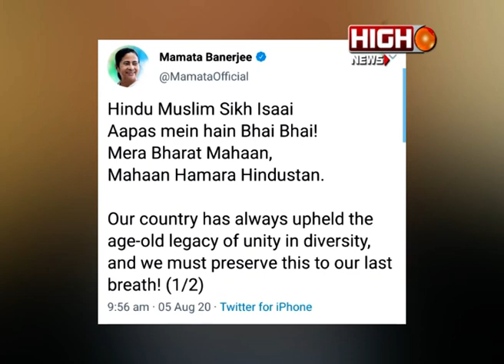RAM MANDIR MAMATA TEEET